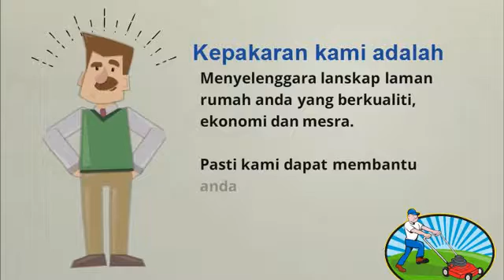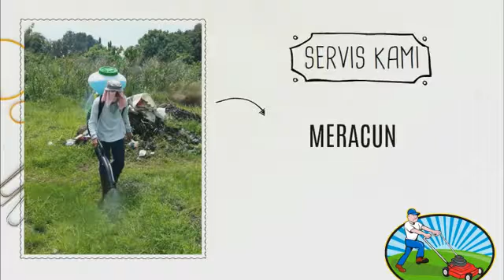Pakar Menghiasi Laman Rumah Anda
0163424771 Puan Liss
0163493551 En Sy